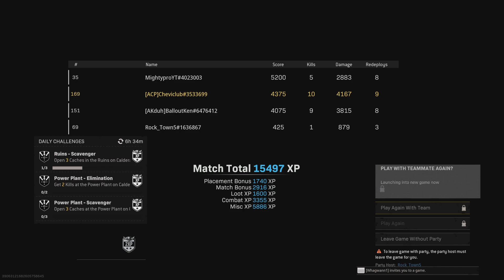Call of Duty: Modern Warfare_20220617203100